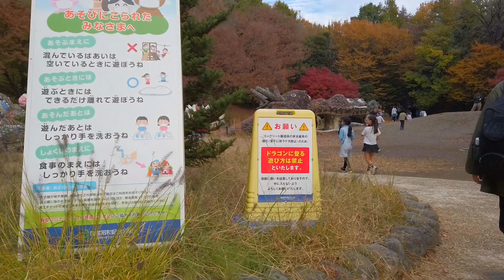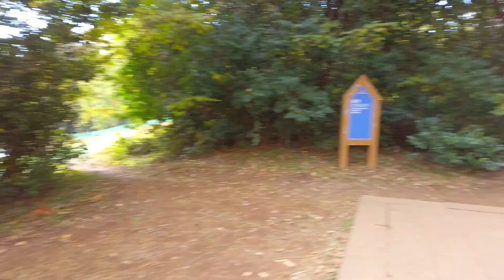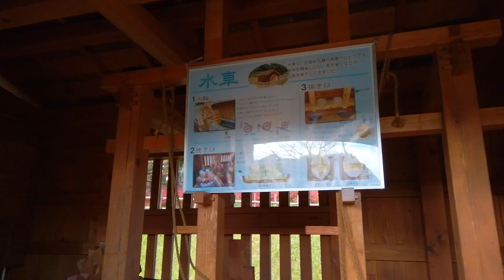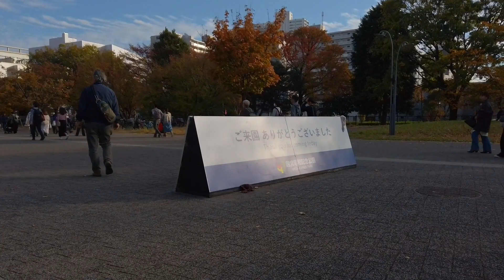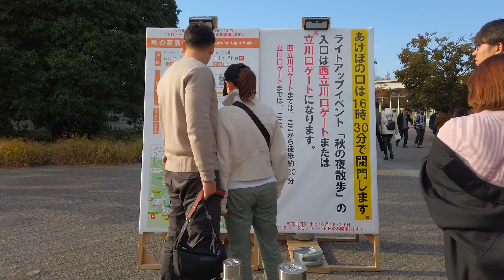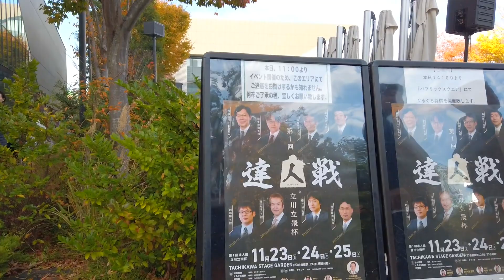Tokyo walking tour - National park and ginkgo trees in Tachikawa♪ (Nov. 2023)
This is a longer version combining several videos that have already been posted, showing a day of walking in Showa Kinen Park and the Tachikawa Station area in November 2023. Showa Kinen Park offers seasonal flora and fauna, and in late November you can enjoy the autumn leaves, especially the rows of yellow-colored ginkgo trees.

0:00 Showa Kinen Park 1st half
30:00 Showa Kinen Park 2nd half
1:12:20 Tachikawa Station North Area